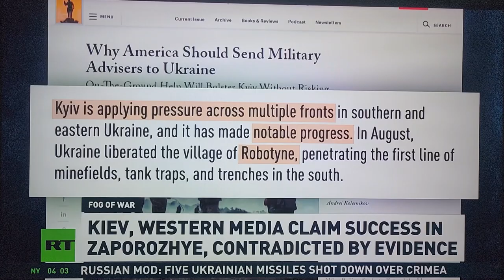Russian and Ukraine battle in the Zaporozhye region! Filling driveway cracks, 30 Sec Outdoor Cleaner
Filling driveway cracks, 30 Second Outdoor cleaner and Russian and Ukraine battle in the Zaporozhye region. Finally a Russian tank in action, notice the new drone coverage on top of the tank.